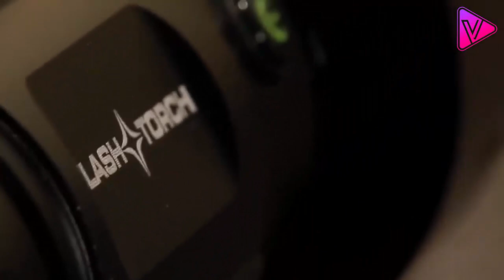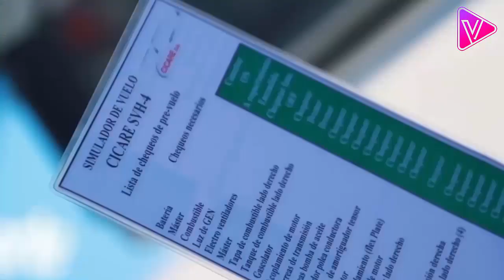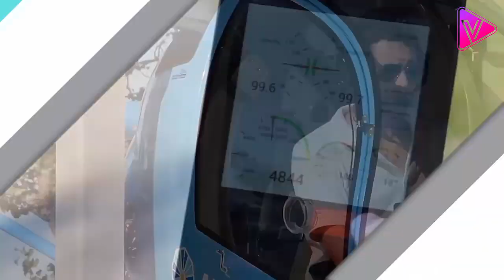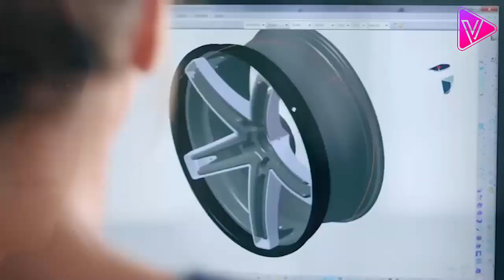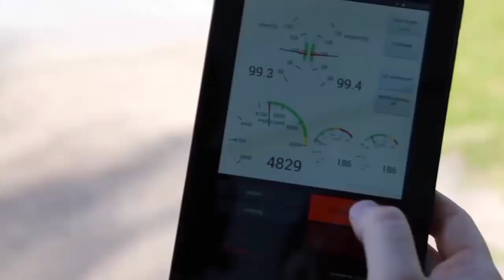إطارات مذهلة لن تصدق ما يمكنها فعله .. !!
جميعنا بلا استثناء تعشق مجال السيارات فكل يوم يوجد الجديد و الجديد سواء
كان فى تصميم السيارة او المحرك او الامكانيات المذهلة و التى تجعل السيارة اشبه
بسفينة فضائية و لكن اليوم نستعرض تكنولوجيا تخص الاطارات و التى هي التى
تتعامل بشكل مباشر مع الارض التى تسير عليها السيارة فهى غاية فى الاهمية .